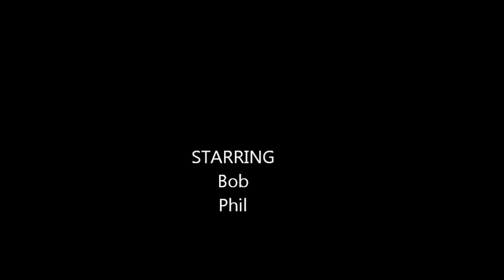Bob the Muntjac movie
A first attempt at stringing some clips of Bob the Muntjac together.